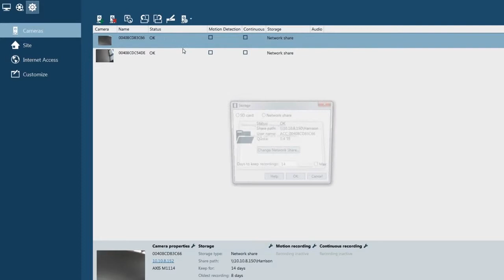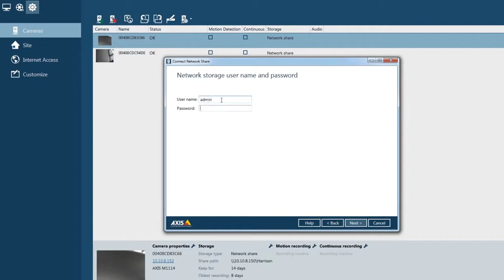Buffalo LinkStation and TeraStation NVR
2TB Buffalo LinkStation 420 NVR -Desktop

8 Channel Network Video Recorder

Buffalo LinkStation™ 420 LS420D0202S with Axis Communications, now offer a complete end-to-end SOHO and prosumer surveillance solution: Buffalo’s LinkStation 420 Network Video Recorder series (LS420DS) is Axis-qualified and comes pre-installed with award winning Axis Camera Companion software.

The LS420DS delivers Buffalo’s high-performance hardware and architecture fully populated with high-quality WD Red hard drives. Combined with Axis Camera Companion users get plug-and-play, seamless, drop-in installation for Network Video Recording in 20 minutes – or less!